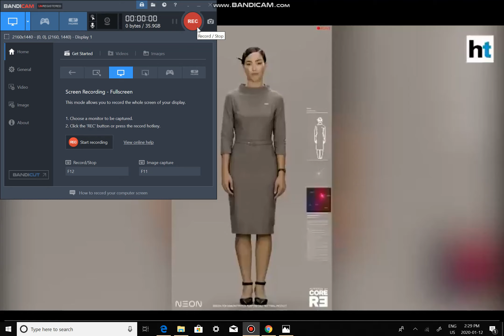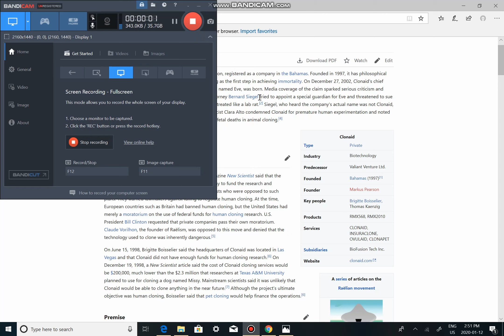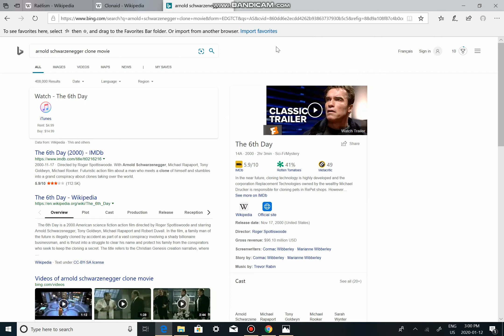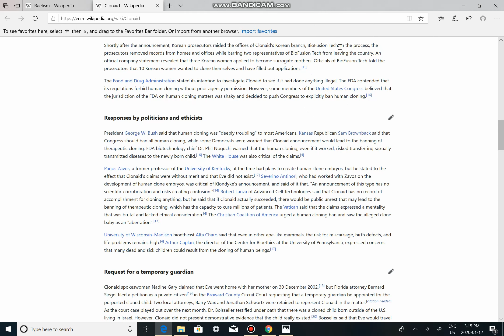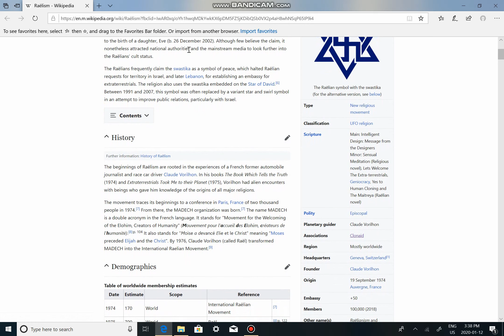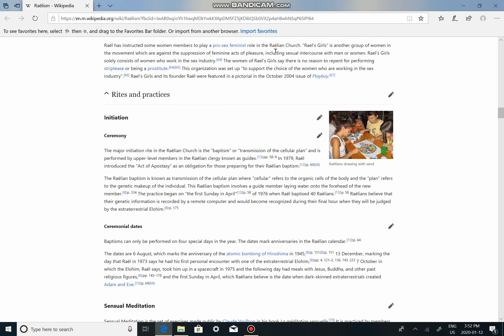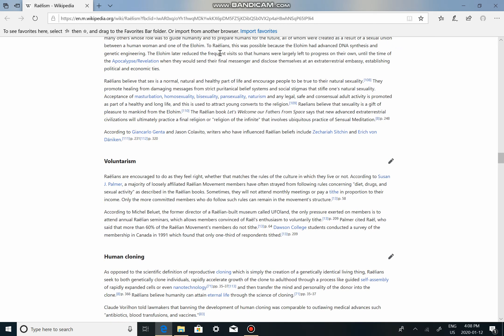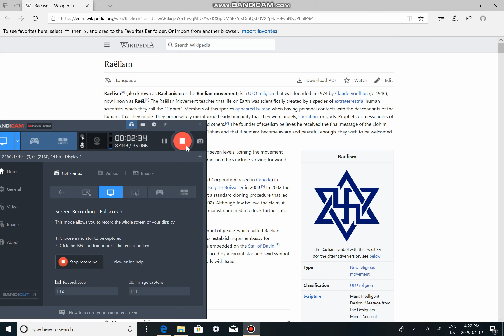Cloning (Cloneaid)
All i spoke on was Cloneaid, there's much more serious cases about cloning than this.